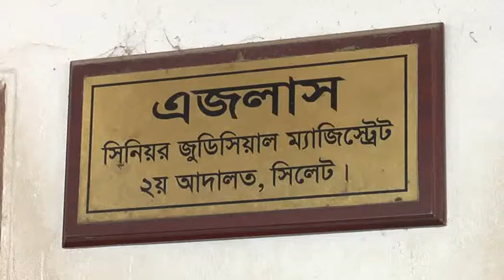আদালত প্রাঙ্গণে দুই সাংবাদিকের উপর হামলা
সিলেট আদালত প্রাঙ্গণে হামলার শিকার হয়েছেন দুই সাংবাদিক। পেশাগত দ্বায়ীত্ব পালনের সময় জৈন্তাপুর উপজেলা আওয়ামী লীগের সাধারণ সম্পাদক লিয়াকত আলীর অনুসারীরা তাদের ওপর আজ বৃহস্পতিবার সকালে এ হামলা করে।